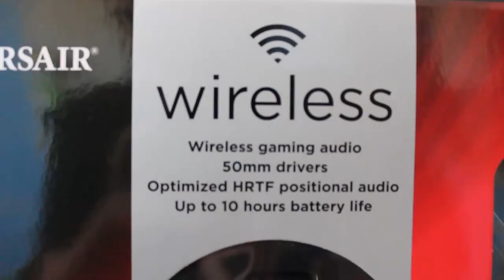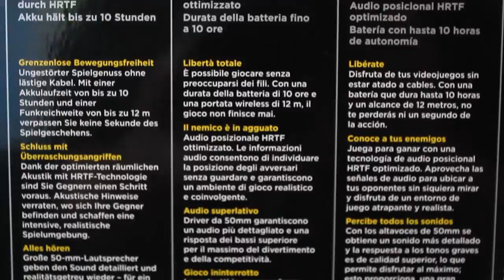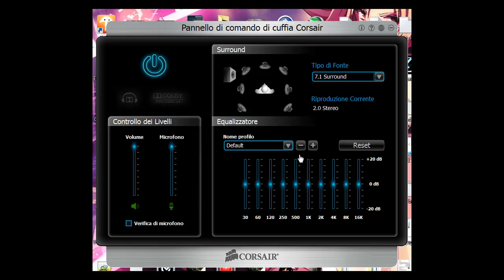VENDETTA 2000 - Il ritorno di una renna e le sue orecchie!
▃ ▄ ▅ ▆ ▇ █ OH SI SI ASCOLTAMI TUTTA SIII! █ ▇ ▆ ▅ ▄ ▃

Vi ricordo di lasciare un commento, un mi piace e di condividere il video!
Enjoy e che la Renna sia con voi!